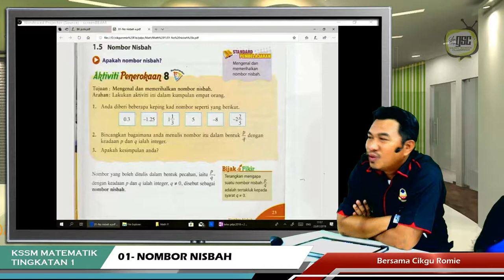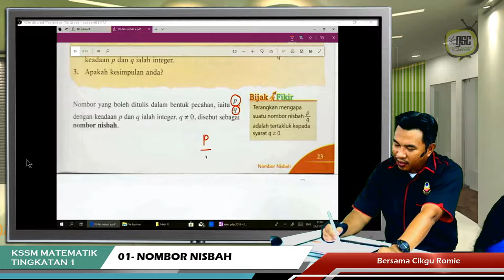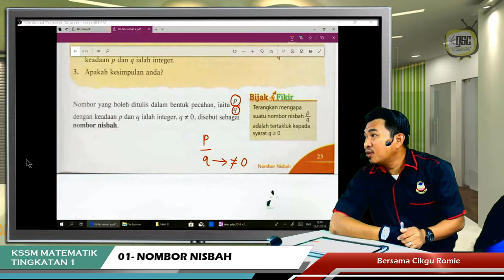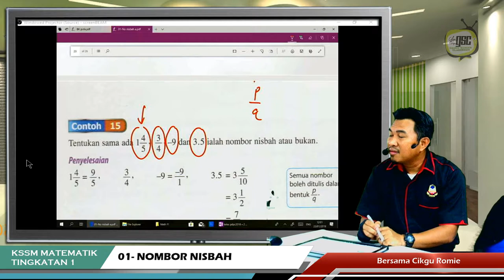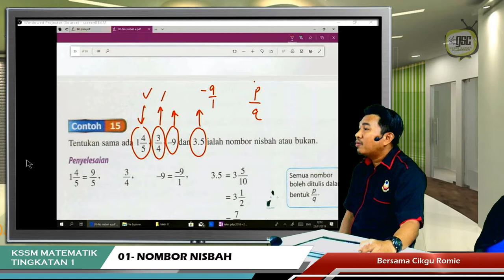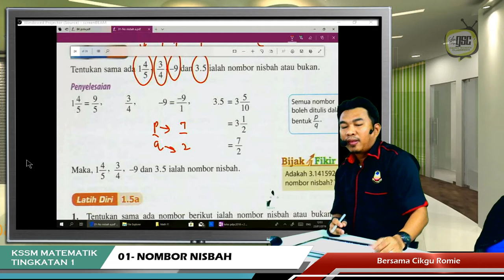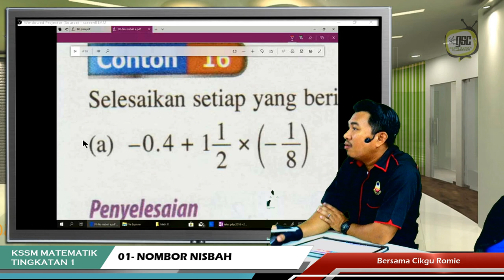KSSM19 1S 18 Nombor Nisbah